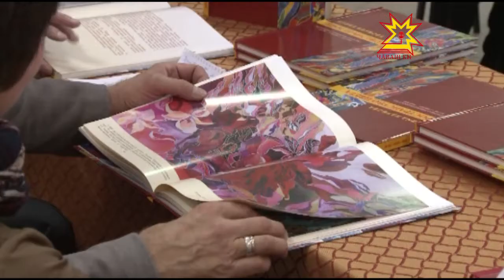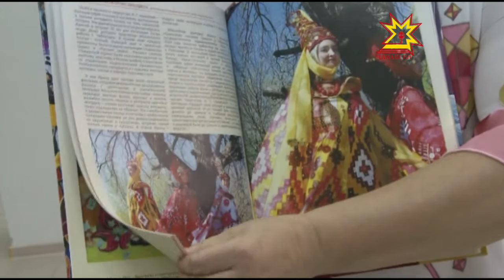Ирина Наумовăн ĕçĕсене кĕнекене куçарнă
Чăваш патшалăх ÿнер музейĕнче «ШупашкАРТ-2016» курав уçăлчĕ. Унта ют çĕршыв, вырăс тата чăваш дизайн ăстисен пултарулăхĕпе паллашма май пур. Чылайăшĕ вĕсенчен кил-çурт, тум-тир тата сĕтел-пукан илемлетессипе ĕçлекенсем. Чăваш маçтăрĕ Ирина Наумова та унта хăйĕн ĕçĕсене кăтартать тата хăй çинчен çырнă кĕнекене хаклама сĕнет.